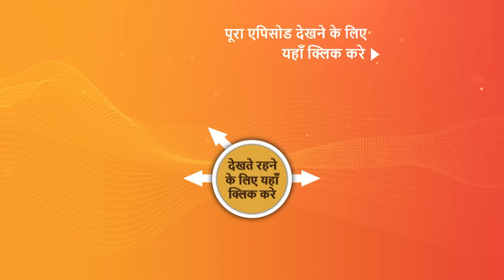NEW! Wagle Ki Duniya - Ep 658 - 10 May 2023 - Teaser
Episode 658: Atharva's Support System
Rajesh gets worried after he bags a deal for his company at a lower quote. Nick doesn't support Rajesh, but Kiara believes in Rajesh's strategies. Rajesh declares that if the deal proves to be non-profitable, he will reimburse his one-month remuneration. Vandana also disapproves of Rajesh's decision. Rajesh gets upset when he learns about Manoj's football match challenge at Atharva's school. Later, Sakhi tells her parents about the biased selection of the football team and how Atharva, being a good player, was not selected.